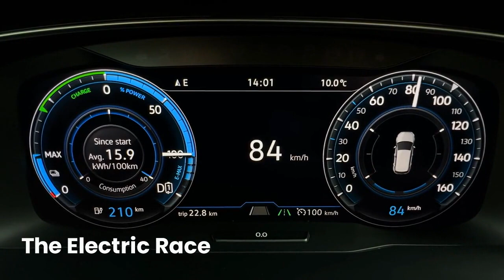How Mercedes-Benz Losing Its Prestige Image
🔴 Unveiling the Shift: Is Mercedes-Benz Losing Its Prestige Image? 🔴

Hey there, luxury car enthusiasts and trend-watchers! 🚗💨 Join us as we dive deep into the intriguing discussion surrounding one of the most iconic automotive brands in history. Has Mercedes-Benz lost its prestigious allure, or is there a larger story at play? Get ready for a thought-provoking analysis that dissects the evolution of this automotive titan's image.

🔍 The Shifting Landscape: Exploring the Factors Behind the Change 🔍

In this eye-opening video, we'll examine the shifts in consumer preferences, design philosophy, and market dynamics that might be contributing to Mercedes-Benz's changing reputation. From the rise of new contenders to the evolving perceptions of luxury, we'll leave no stone unturned.

📈 Beyond the Badge: What's Next for Mercedes-Benz? 📈

Is this transformation just a temporary blip or the dawn of a new era for the brand? We'll take you through the latest developments, innovations, and strategies that Mercedes-Benz is embracing to stay relevant in an ever-changing automotive landscape.

🚀 Join the Discussion! Here's Your Call to Action: 🚀

Luxury cars are more than just metal and leather – they're symbols of aspiration and craftsmanship. Are you sensing a shift in Mercedes-Benz's aura, or do you believe the brand is poised for a triumphant comeback? Let your voice be heard in this exciting conversation!

🎬 Ready to delve into the world of prestige and perception? Click play and let's explore the captivating journey of Mercedes-Benz's evolving image! 🎬